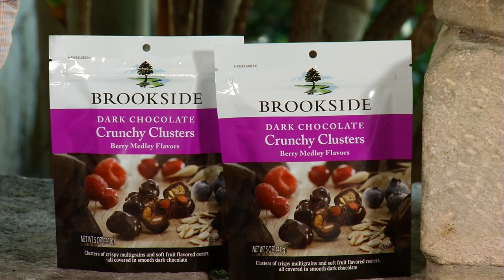Global Adventurer Lee Abbamonte Shares His Taste for the Exotic and New Discoveries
FROM THE ANCIENT SPANISH MONASTERY IN MIAMI

“Discovery is one of the great joys of travel. Your journey may lead you to discover unique places, uncommon experiences or things you didn’t even know existed,” states Lee Abbamonte.

 Lee is one of the world’s most-traveled people (318 countries) and the youngest American to do so. Just back from South Africa and the North Pole, Lee is all about extreme experiences.

 Traveling is the ultimate way to discover new adventures, tastes, and friendships.  Unfortunately, not everyone is able to travel as extensively as Lee, but we can all find discovery and uncommon experiences in our everyday life.  “We can all feed our passion for discovery by trying something new and by choosing the unexpected” explains Lee.

 From Miami, a classic travel destination with more to offer than South Beach, Lee will be on site at the Ancient Spanish Monastery to share the unexpected. Built in Spain in the 12th century, dismantled in the 1920’s and shipped to the U.S., it is one of the oldest buildings in the Western Hemisphere.

 Just as Lee enjoys visiting distinctive locales here and aboard, he also enjoys sharing his taste for the exotic, his top destinations and his travel must haves.

About Lee Abbamonte:  Lee has visited 318 total countries and is one of the world’s most-traveled people.  Currently he is a multimedia travel personality, brand ambassador, entrepreneur, travel expert, travel writer, author and global adventurer. Lee appears regularly on Fox News, HLN, Bloomberg TV, Travel Channel, NBC, CBS, CNN, BBC, AJAM, ESPN and many others. He has also been featured in the New York Times, Washington Post, Conde Nast Traveler, New York Magazine, Huffington Post, Yahoo Travel, Discovery Channel, Today, Travel Zoo, Smart Money, Slate, OK! Magazine, Frommers, Peter Greenberg radio and countless others.

 Since he’s already been to every country (193 sovereign nations by the United Nations list of member states) on Earth, Lee is also attempting to become the youngest person to visit all 324 countries and unique destinations in the world per the Travelers Century Club list. The record is 37 years, 9 months and 17 days and he aims to beat it.  Lee is an active member of the Travelers Century Club, a fellow of the Royal Geographical Society, member of the Circumnavigators Club and the Society of American Travel Writers.